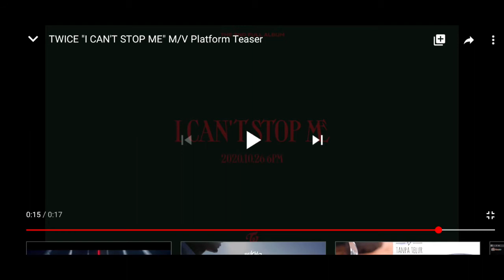[Ttalgi talk🍓] TWICE I Can't Stop Me M/V Platform Teaser